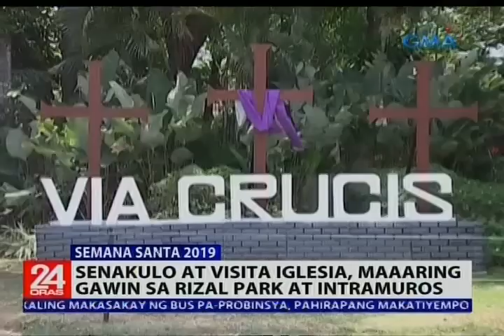24 Oras: Senakulo at Visita Iglesia, maaaring gawin sa Rizal Park at Intramuros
Ang mga pamosong pasyalan sa Maynila na Intramuros at Rizal Park, puwede ring puntahan ngayong Semana Santa para sa pagninilay-nilay.

24 Oras is GMA Network’s flagship newscast, anchored by Mike Enriquez, Mel Tiangco and Vicky Morales. It airs on GMA-7 Mondays to Fridays at 6:30 PM (PHL Time) and on weekends at 6:00 PM.